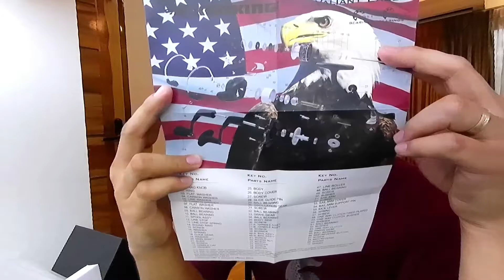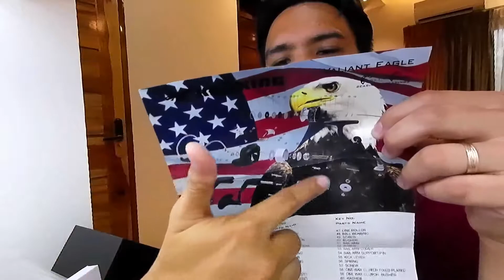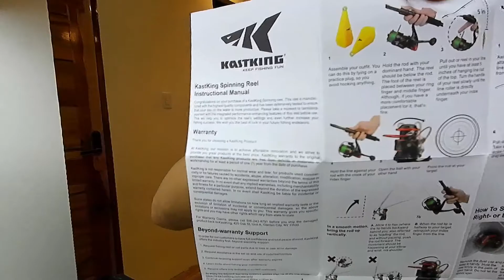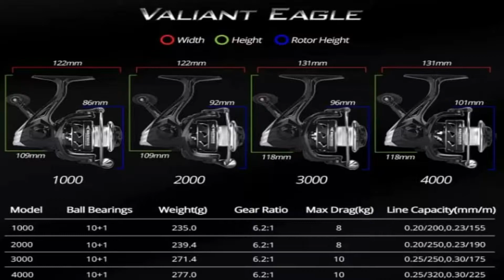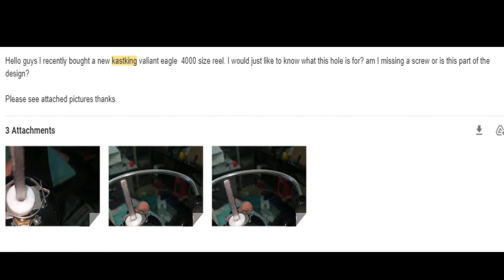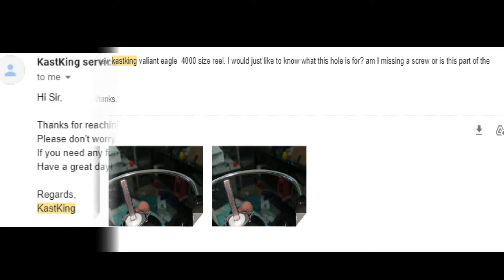Kastking Valiant Eagle spinning reel 2021 Unboxing and first impressions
Share ko lang mga pops itong review ng Kastking Valiant Eagle spinning reel 2021. Hindi po ako promoter or endorser ng reel na ito, nagkataon lang na nabili ko siya sa lazada online and sinishare ko lang din ang experience ko sa rod. Have a fishfull day mga pops!

Thank you for the support!  Everything in this video is based on information I have learned from online resources, my own experience, and books I have read.  Please do your own research before making any important decisions.  You and only you are responsible for any and all digital marketing decisions you make.